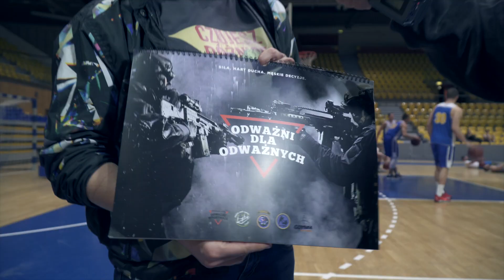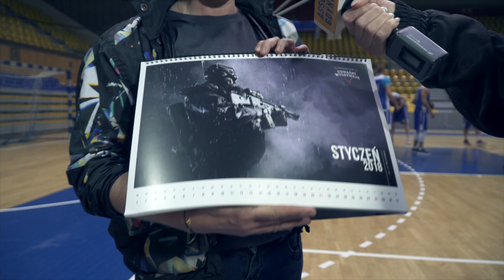OdważniWygrywają - wspólny trening z Asseco Gdynia